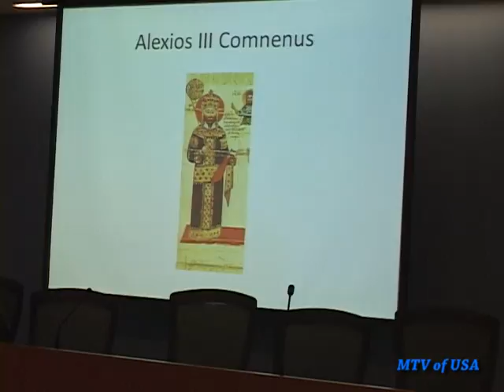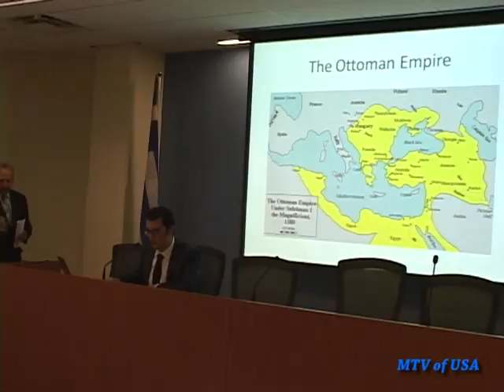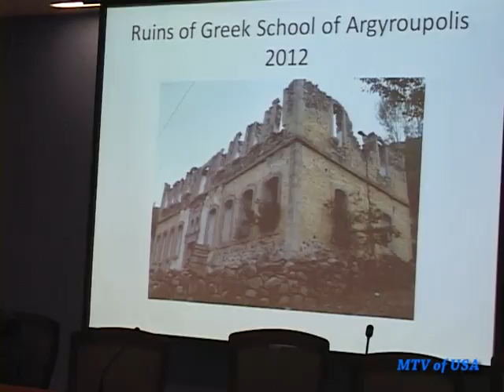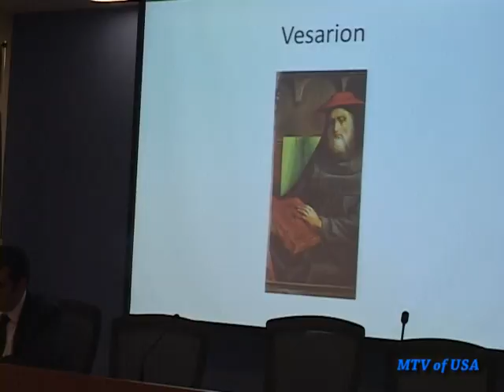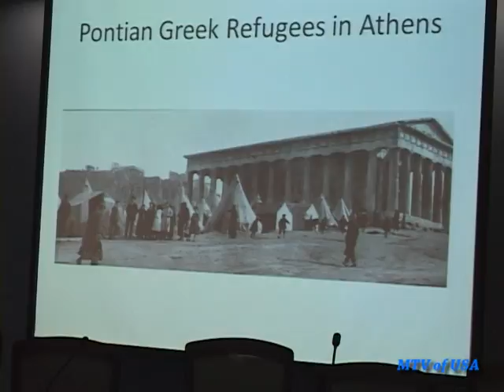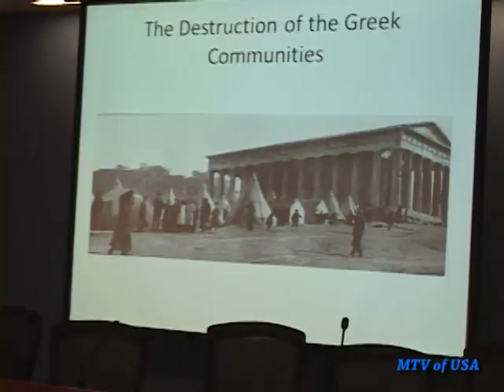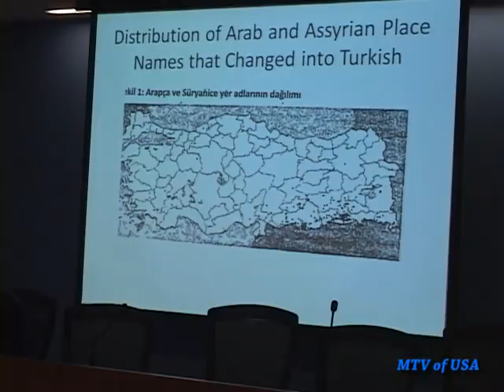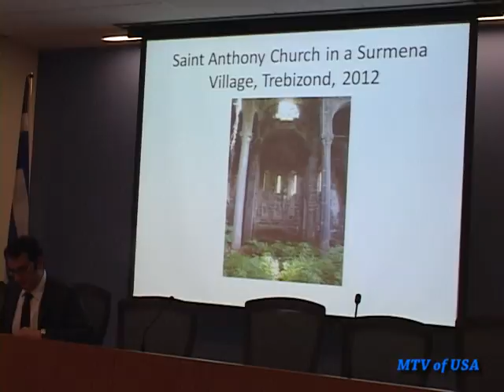Commemoration of the Genocide of Pontos part 2 of 5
A lecture on the Events of 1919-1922 in Pontos , A short play,and songs to Honor our Ancestors who died because of their Christian Believes from the Turkish Regime to create a Country of Muslims by Killing all non Muslims Infants Young and old..